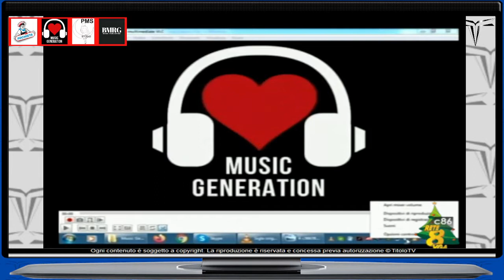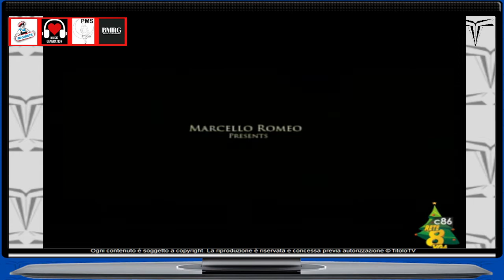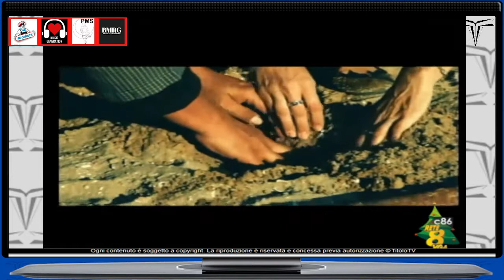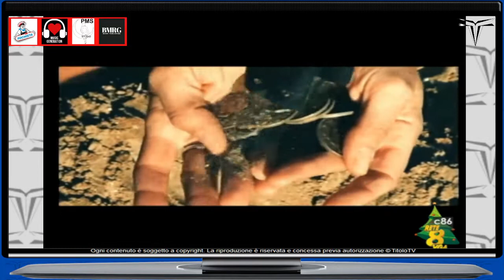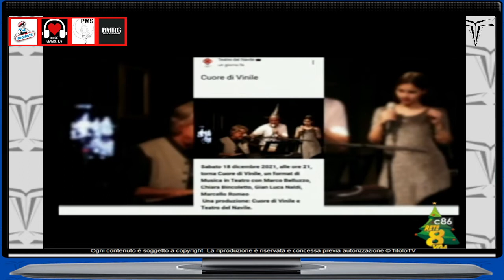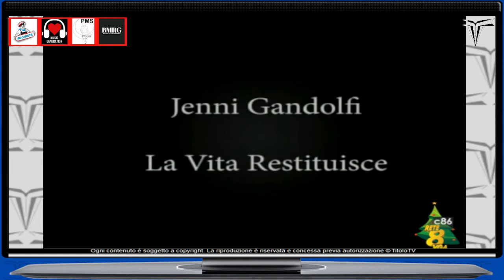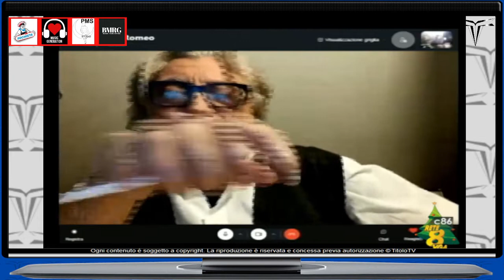MUSIC Generation 10-12-2021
MUSIC Generation RETE 8 VGA Ritorna l'appuntamento con la buona musica. In questa puntata Marcello Romeo e Sara Carione. Regia a cura di Donato Francesco Bianco. Buona visione e buon ascolto sempre su Rete 8 VGA con PMS Studio e Media & Media '93 Crescere Insieme